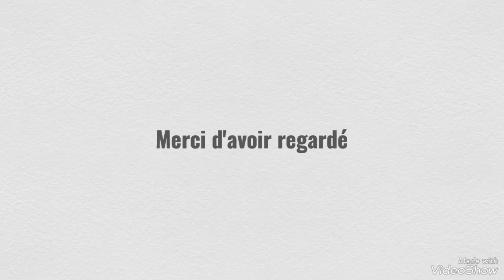Rwanda vs Sénégal : Le match aura finalement lieu à Kigali